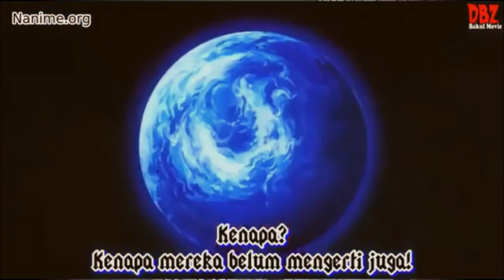FULL STORY! OVER ULTRA EGO MEMBAWA PLOT TWIST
Manga Dragon Ball Super Granolah The Survivor Saga, Chapter ke 76. Meskipun hanya dalam wujud Perfected Super Saiyan Blue, Goku bisa melihat metode yang tepat untuk mengantisipasi serangan ke titik vital yang dilakukan oleh Granolah. Tapi seperti kata Granolah, itu ga cukup. Bagaimanapun lawannya adalah The Strongest in Universe, guys! Perfected Super Saiyan Blue yang kemaren bisa melayani Fused Zamasu sekarang terjun bebas. Pride of... aduh, ga masuk ke dia. Tapi apa Vegeta benar benar yakin bisa mengalahkan Granolah? Vegeta sudah menilai kalau Granolah baru saja kelar belajar untuk mengeluarkan sisi terdalam dari kekuatannya sendiri...

Keadaan yang terjadi di sekitar Granolah pun telah dia perhitungkan. Ronde berikutnya, teman teman! Lets Go again! Vegeta sampai ke hadapan Granolah. Heh, jangan sok kuat. Granolahnya sendiri jelas jelas sudah tidak bisa lagi bermain secara total. Karena nafsu untuk membalas dendam atau apapun sudah benar benar membusuk di kepalanya. Roasting yang akan selalu bikin urat kepala keluar. Ditambahin lagi sama Vegeta, apa Granolah berpikir kalau dia selamat selama ini hanya untuk membalaskan dendam kepada mereka, Saiyans? Vegeta hanya sekedar menggodanya saja kok. Siapa dia kalau harus menyangkal misi akbar seperti yang Granolah jalankan? Ultra Ego Vegeta kembali on track! Granolah pun terkejut, masih bisa berubah?! BUkankah sudah mencapai batas?! Ini bukan Ultra Instinct, kan udah dijelaskan, power yang dia miliki nggak memiliki limit. Bisa terus dikembangkan selama tubuh bertahan! ...dan langsung rasakanlah ini, boy! Ledakan! Untung Granolah sudah refleks dengan menggunakan tangan. Masih bisa lo UE bejek bejek elu. Tapi bertempur disini malah bikin Granolah panik. Ini adalah kota milik alien alien culun nggak bersalah, cari tempat yang lain! Mendengar itu, si Ultra Ego malah senyum senyum. Dia kira nggak ada lagi hal hal lainnya yang Granolah pedulikan!

Lalu sekarang adalah kebalikannya, dia yang malah bertanya sama Granolah, apa nggak ada hal lain selain membalas dendam? …dan kalau berikutnya Granolah lagi yang dikasih beban, pasti akan membuahkan hasil yang bagus. Wokeh, duel pun kembali dilanjutkan sama mereka. Makin keras pula pukulan Vegeta. Ultra Ego mengamuk dengan segala ke egoisannya, guys! Granolah pun makin kebawa suasana. Jangan disini! Ngerti nggak sih, Saiyan?! Mau perintah ras monyet barbar, lu? Tuh kena gigi kan akhirnya! Minta ampun, coba! Granolah digigit monyet, Granolah digigit monyet! Mana monyetnya punya ego ultra, lagi. Sono lu rebahan! Buat sial aja, bener dah. Saiyan emang kayak binatang kalau udah terpojok, harap maklum. Lalu monyetnya pun ketawa. Ceng cengin Granolah yang ga akan bisa menggunakan teknik rapid fire kalau terjebak di dalam kota ini. Granolah bener bener menyiksa Vegeta, depan muka, loh! Masih bisa nggak Ultra Ego jadi machosist dengan serangan yang mepet banget kayak begini?! Bisa hancur hancuran, bro! Kepulan asap aja udah memenuhi setengah kota! Wow. Pondasi pondasi bangunan juga pada rusak. Granolah, lu parah banget, ini bukan cinta kayak Ultra Ego. So Granolah, whats your feel?!

Credits:
Tense Cinematic